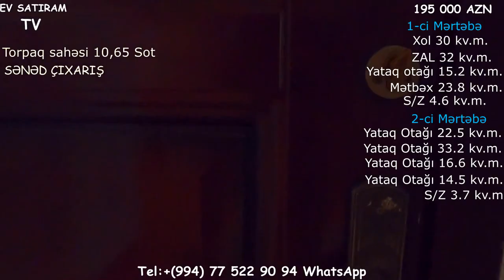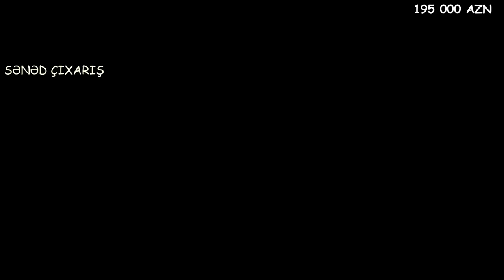SARAY QƏSƏBƏSİNDƏ 11 SOTDA ÇIXARIŞLI TƏMİRLİ BAGLI BAXÇALI EV SATILIR/Недвижимость в Баку